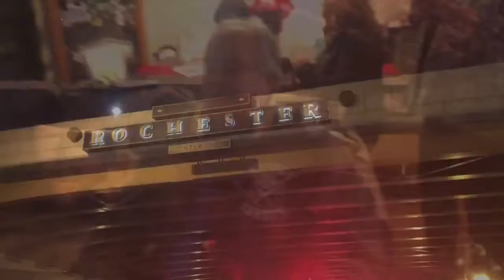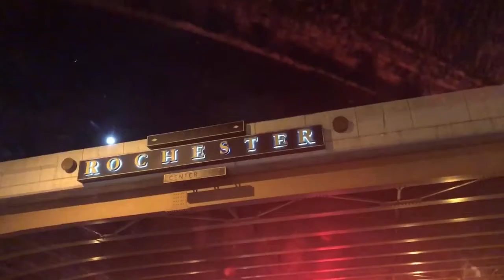He shoots! He scores! Year 2: Episode 287. 2/2/18